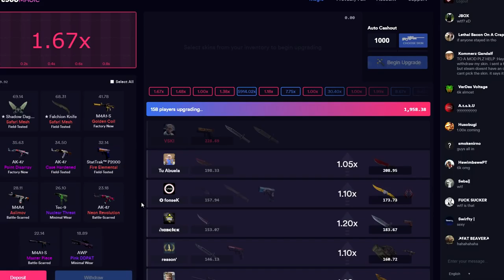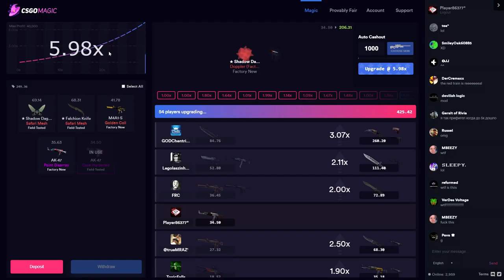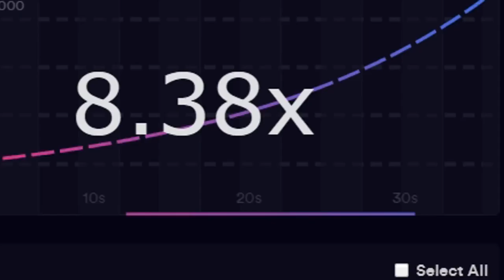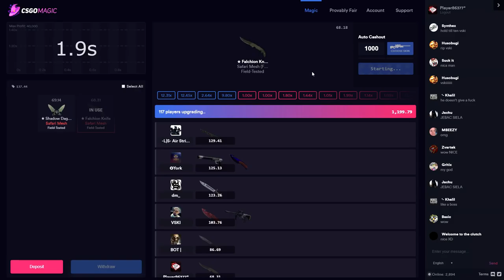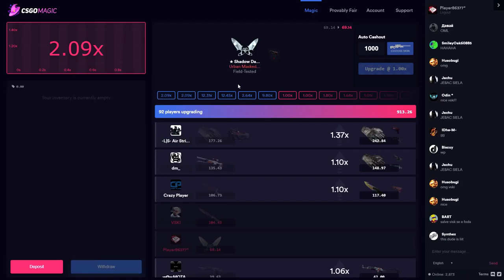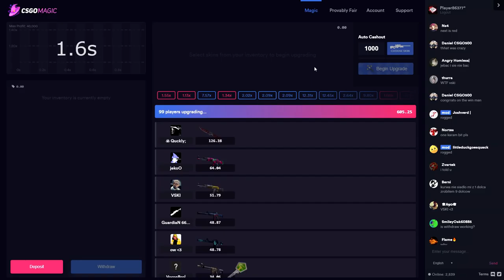THE UNBELIEVABLE 500$ CLICK.. *OMG*